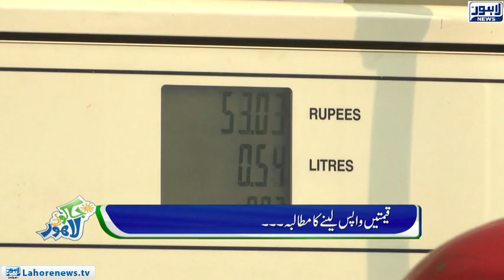Jaago Lahore - Episode 547 - 02 Nov 2018 - Part 03